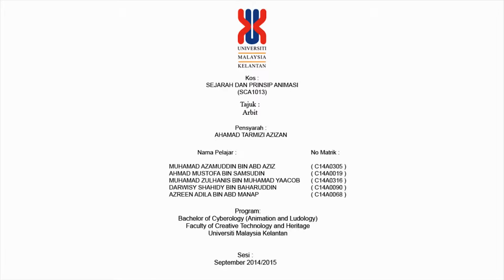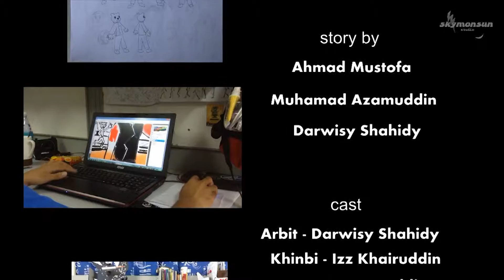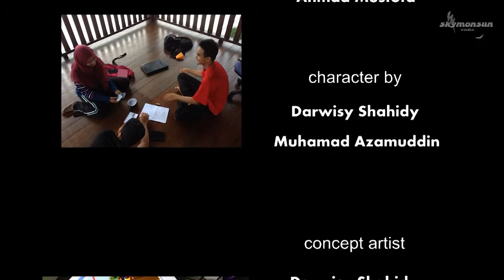ARBIT the animation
first animation of skymonsun studio
credit :Omega- guilty crown (OST)
hot air balloon (owl city)